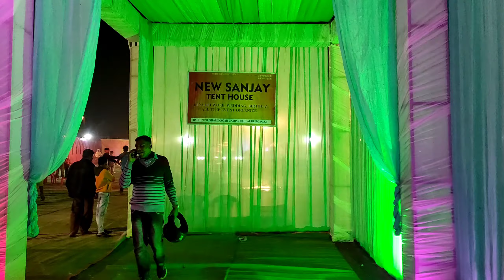New Sanjay tent House decoration Bhilai संजय टेंट हाउस डेकोरेशन पार्टी भिलाई